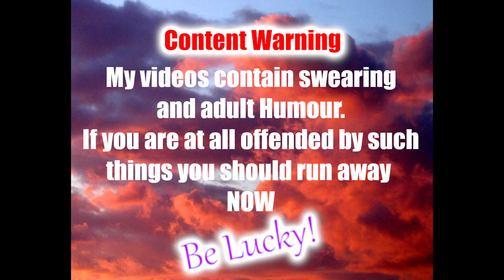Generation Zero S5 EP2 The Bridge To Salthamn!